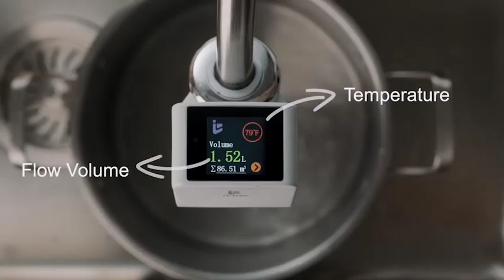Now on Kickstarter: iFlow丨Touchless Eco-friendly Faucet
iFlow丨Touchless Eco-friendly Faucet
Auto-touchless Sensor | Eco-Friendly | Water Saving | Easy installation | Universal Adaptability